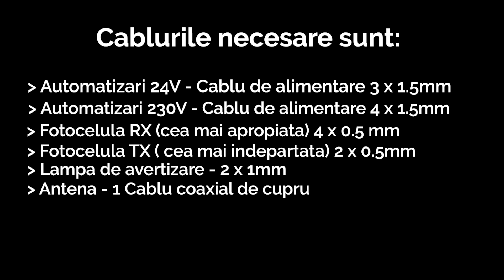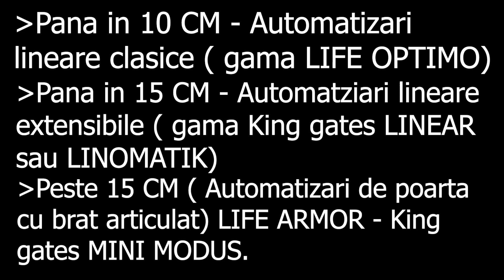Cum se pregateste poarta inainte de montajul unei automatizari | Automatizari porti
Pasii pentru pregatirea unei porti inainte de montajul unei automatizari.